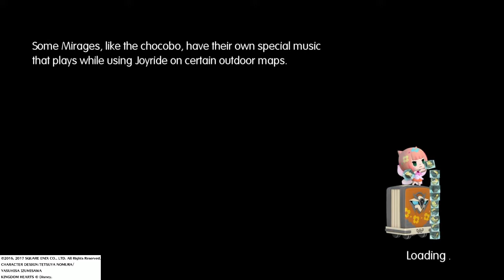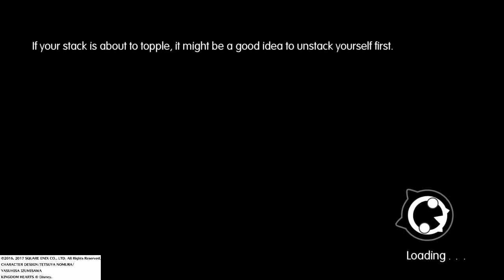WORLD OF FINAL FANTASY 108 Finding a Deathskull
I found out I need a Mordskull to progress, but ended up finding a Deathskull instead.
More will be Uploaded.